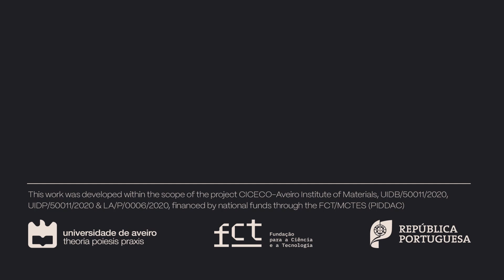Rita Almeida | CICECO Young Researchers Award 2024 Winner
Rita Almeida, winner of the Young Research Awards 2024, shares her groundbreaking work in tissue engineering and personalized medicine. By chemically engineering proteins, extracellular matrices, and nature-derived materials, she develops innovative solutions using biofabrication techniques like 3D printing.

Her advice to young researchers?

Let yourself be amazed by a good result, by something positive you achieve. Small steps every day lead to big goals. Stay humble, organized, and kind to everyone, and success is guaranteed.